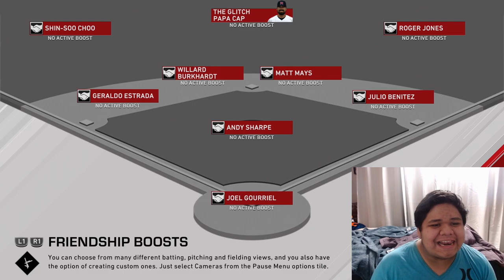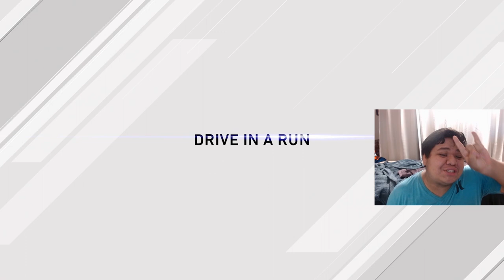PAPA CAP GETS TRADED! MLB THE SHOW 20 ROAD TO THE SHOW #28